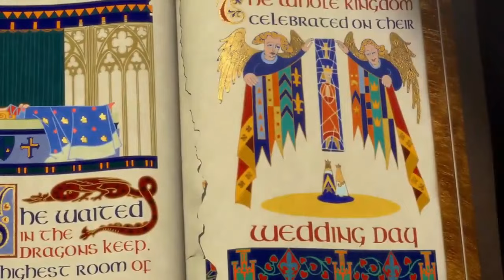Battlebit GROZA Build - Powerful & Accurate, But there's one flaw...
The Battlebit GROZA is a close and mid-range Carbine that has great time-to-kill stats and very low recoil. It does have one big flaw, however... I'll break down the GROZA's stats and cover the attachments for it's build and loadout, give some gameplay tips for best killstreaks, and discuss it's strengths and weaknesses compared to its rivals.

0:00 Intro
0:14 TTK Analysis
1:48 Loadout
2:04 Gameplay
4:06 Summary

Battlebit Remastered, patch 2.2.4.